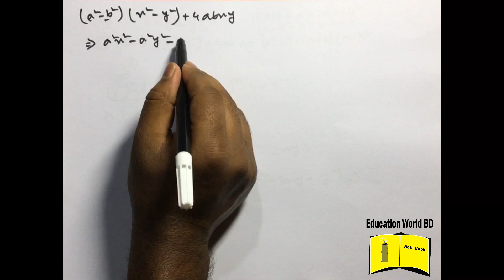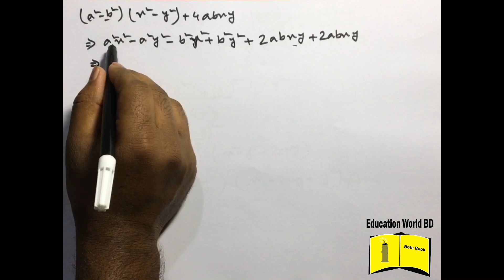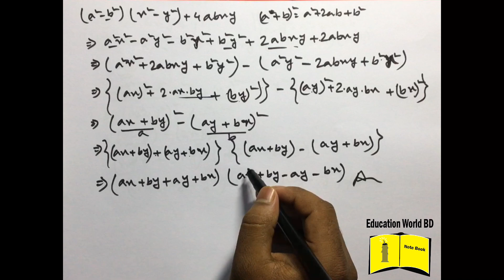76. Class Nine Ten Math Chapter 3.3 (Part-12) ll SSC Math 3.3 ll Class 9-10 Math ll বীজগাণিতিক রাশি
Class Nine Ten Math Chapter 3.3 (Part-12) ll SSC Math 3.3 ll Class 9-10 Math ll বীজগাণিতিক রাশি

 thanks